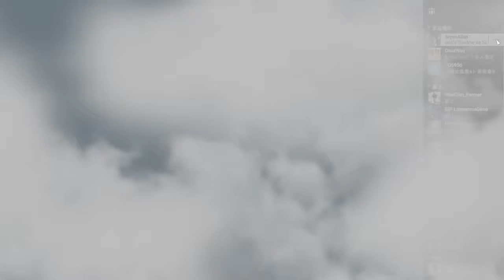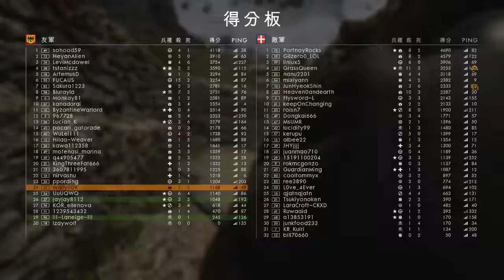2017-01-15 Battlefield 1 [星期日.寧靜日] 突襲+征服 片段 整個回合戰鬥完整版 1